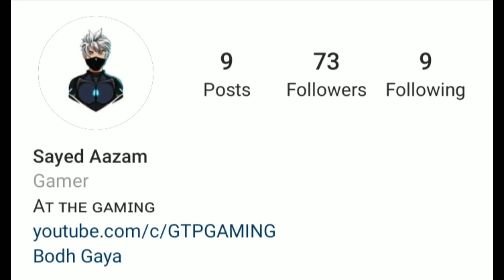😢THOKRA KE MERA PYAAR |💔A BROKEN STORY |TIK TOK GARENA FREE FIRE |BEST EDITED MONTAGE |BY GTP_GAMING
ᴍʏ ғғ ᴅᴇᴛᴀɪʟs

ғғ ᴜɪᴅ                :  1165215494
ғғ ɴᴀᴍᴇ             :   GᴛᴘGᴀᴍɪɴɢ
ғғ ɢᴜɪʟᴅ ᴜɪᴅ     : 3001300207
ғғ ɢᴜɪʟᴅ ɴᴀᴍᴇ  : ᴛᴇᴀᴍ ɢᴛᴘ

ᴍʏ sᴏᴄɪᴀʟ ᴅᴇᴛᴀɪʟs

»»»»»»»»»»| ᴛʜᴀɴᴋ ᴜ|««««««««««